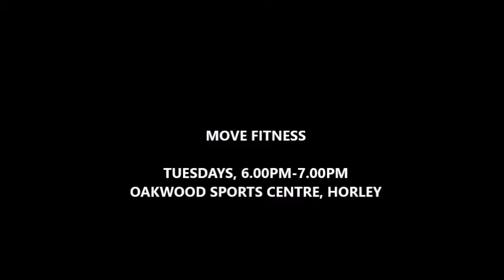Oakwood Fitness Class - MOVE FITNESS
Here's a super-quick look at our Tuesday night class - MOVE FITNESS.